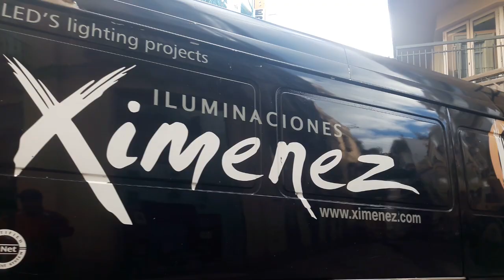من ملقة اسبانيا نقلت Málaga mixture of modern and historic, Malaga is a fascinating place to visit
من ملقا اسبانيا نقلت و لكم التعليق
من ملقة اسبانيا نقلت و لكم التعليق Málaga 2020
Malaga Mon Premier Amour , and you ?
 est une ville portuaire située sur la Costa del Sol, au sud de l'Espagne. Elle est réputée pour ses hôtels gratte-ciel et ses stations balnéaires sur des plages de sable jaune. Perchées sur des collines et dominant le paysage urbain moderne, les 2 citadelles massives de la ville, l'Alcazaba et le château en ruines du Gibralfaro, sont des vestiges du règne maure. L'imposante cathédrale Renaissance de la ville est surnommée La Manquita ("la manchote"), car l'une de ses tours a curieusement été laissée inachevée.
مالقة (بالإسبانية: Málaga) هي مدينة إسبانية قديمة بنيت من قبل الفينيقيين قبل حوالي 2770 عاماً والمدينة واقعة في جنوب البلاد وهي عاصمة مقاطعة مالقة في منطقة أندلوسيا. تطل على البحر المتوسط وتقع وسط منطقة كوستا دل سول وهي أهم ميناء إسباني بعد برشلونة. تحيط بها الجبال، ويوجد حولها نهري غوادالمدينا وغواداهورس، مناخها اللطيف المعتدل يجذب إليها السواح بشكل كبير. ولد في هذه المدينة الرسام الإسباني بابلو بيكاسو. اشتهرت مالاغا باسم مالقة أيام الحكم الإسلامي لإسبانيا ولكن الاسم مالقة مأخوذ من الاسم الفينيقي مالاكا أو ملكة.

Málaga city travel information

A mixture of modern and historic, Malaga is a fascinating place to visit and not just somewhere to fly in and out of on your Costa del Sol holiday in Spain.
guadalmedina Málaga
Málaga Calle Marqués de Larios
Parque de Málaga
Paseo España Málaga
Paseo de la Farola Málaga
Catedral de la Encarnación de Málaga
Tivoli World...Málaga
paseo farola de malaga
 muelle de levante
Centre Pompidou Málaga
paseo del muelle uno
Málaga Palmeral De Las Sorpresas
Tiendas de moda y complementos, además de restaurantes, en un innovador complejo ubicado en un paseo marítimo. Málaga
VUE DU PORT Málaga
CANAL HAFID LE MAROCAIN
HAFID YA HAFIDguadalmedina;
guadalmedina Málaga.,Le Musée Picasso,L’Alcazaba
, Le Musée de l’Art Flamenco de la Peña Juan Breva
, Théâtre Romain de Málaga
, Centre d’Art Contemporain de Malaga (CAC Málaga)
,Le Jardin Botanique-Historique « La Concepción »
,Le Parc Naturel des Montes de Malaga
,Château de Gibralfaro,La Cathédrale de l'Incarnation
, Les plages de Malaga
,Le Centre Pompidou de Malaga
Comment aller à Malaga ?
,Où loger à Malaga ?